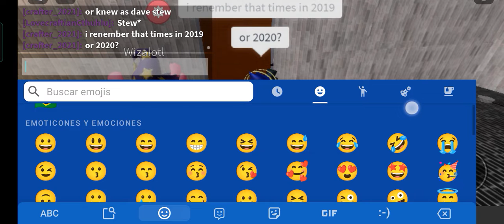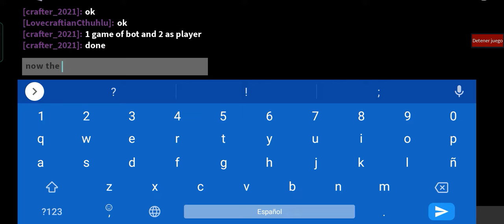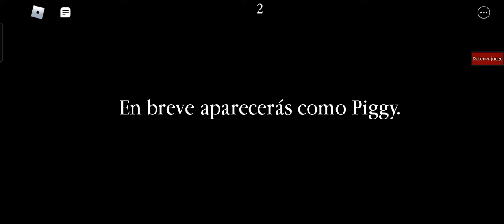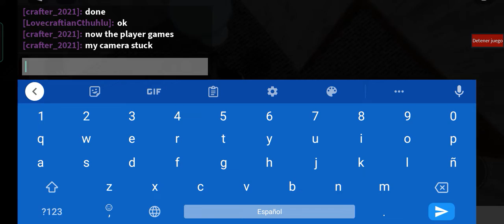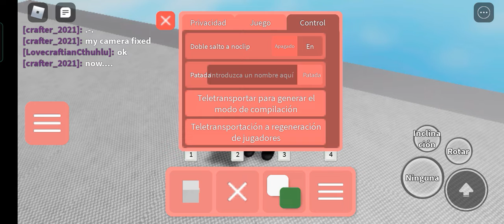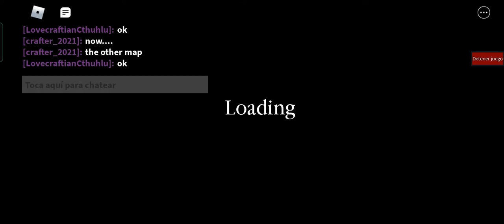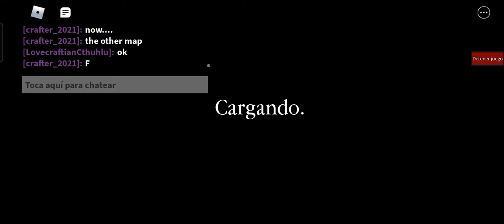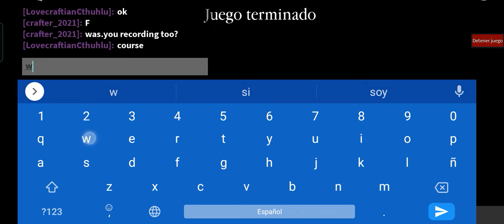Piggy: Build mode (Beary's house and markus's veggie safe) with dave stew